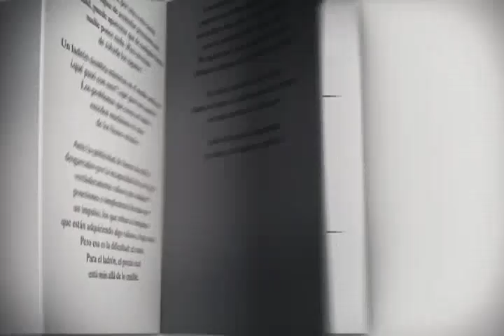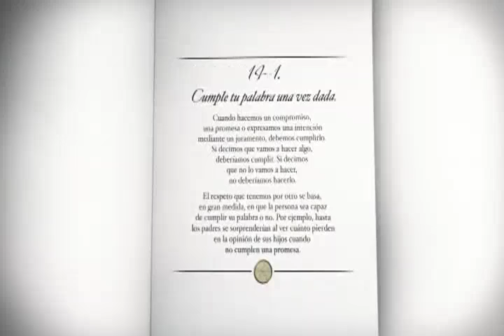Sé digno de confianza